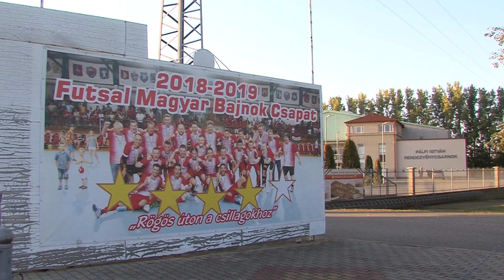MVFC Berettyóújfalu - Haladás VSE | 1-3 | Férfi Futsal NB I | 8. forduló | MLSZTV